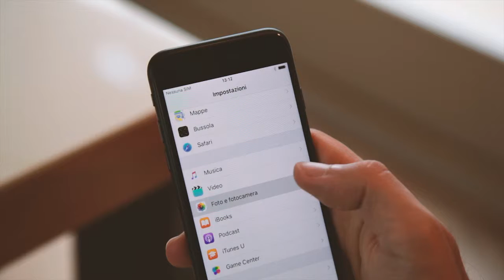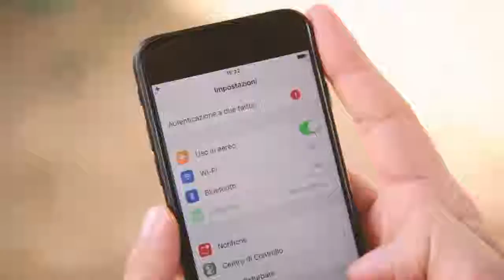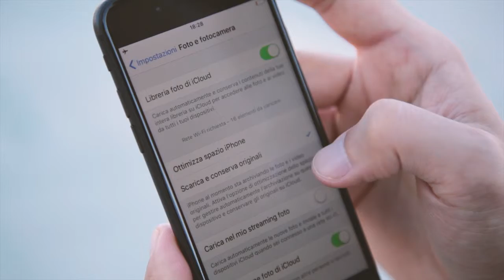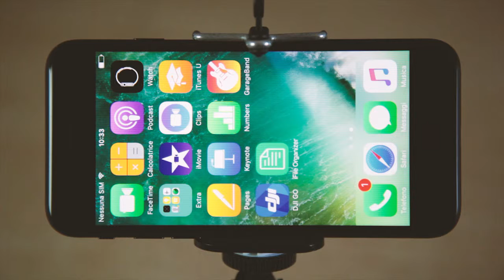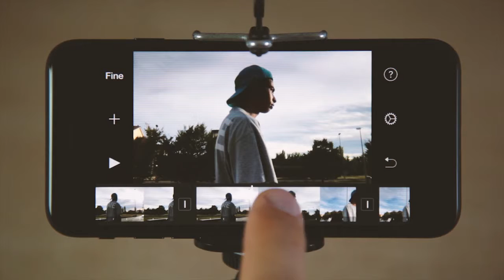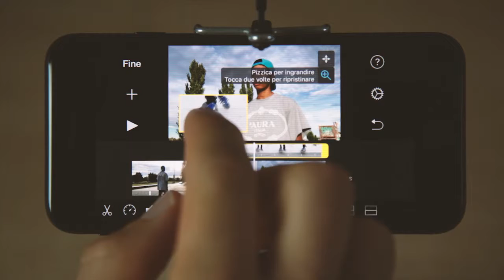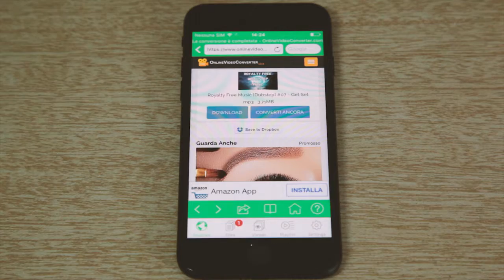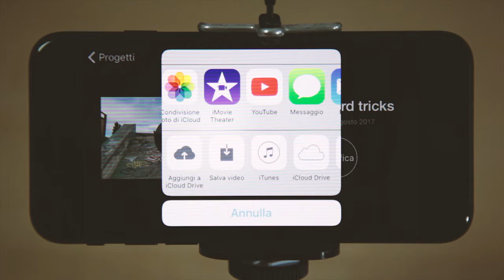Tutorial "GIRA E MONTA UN VIDEO CON L'IPHONE"